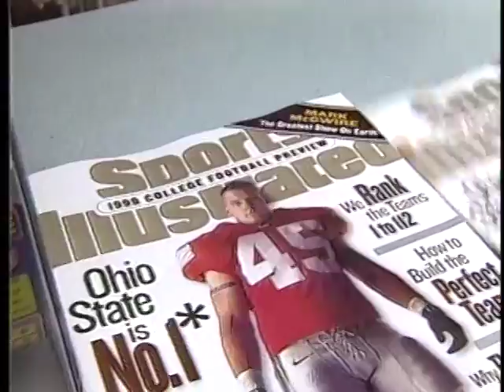WBNS - 1998 Eyewitness to 1998 Show Open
This video is about WBNS - 1998 Eyewitness to 1998 Show Open